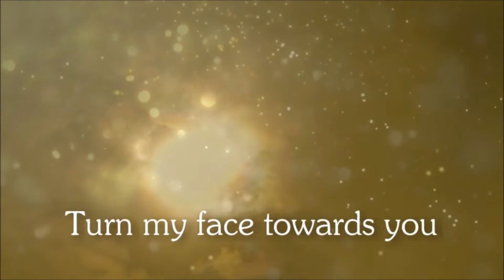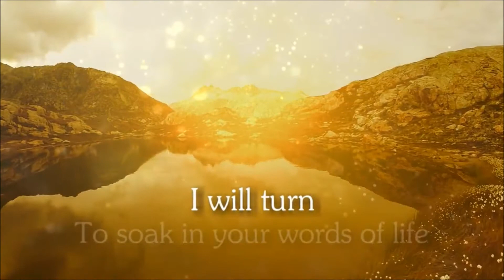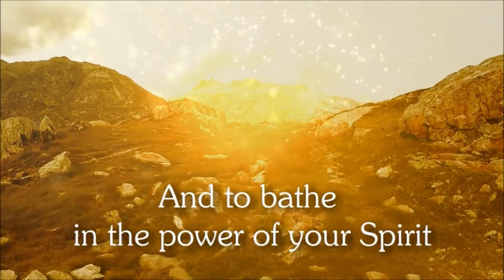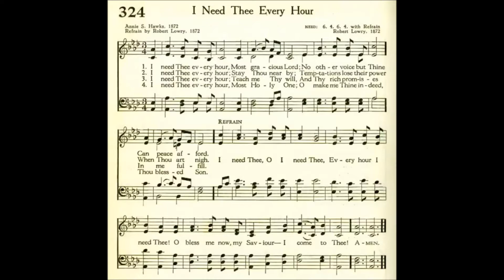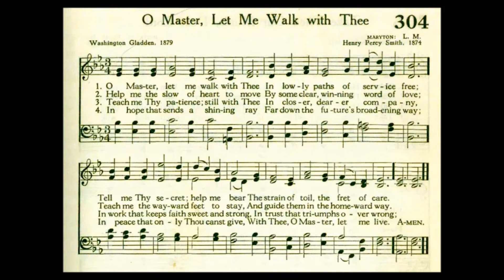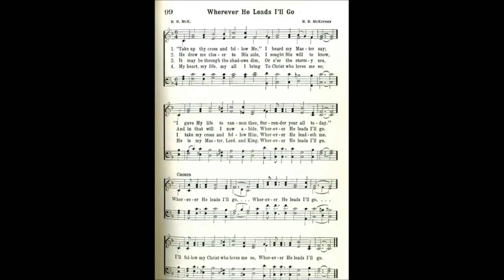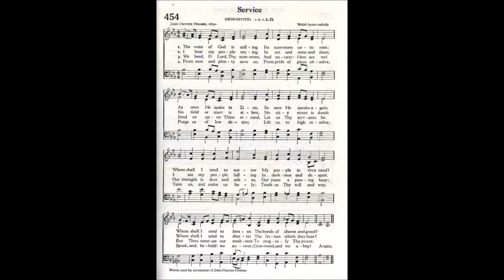2021 02 17 ash wednesday worship service